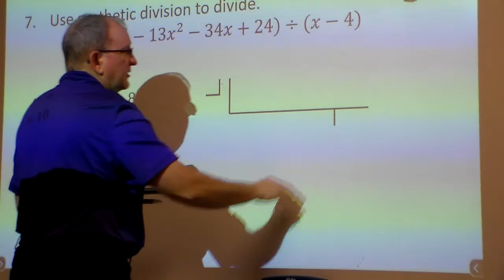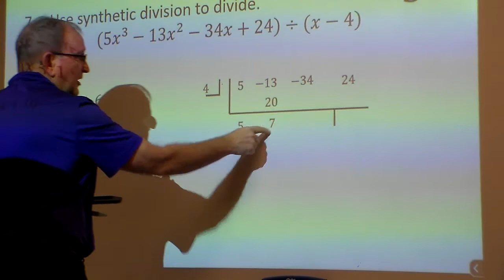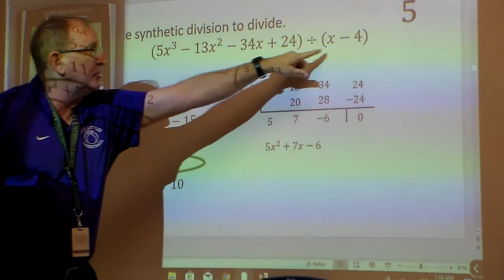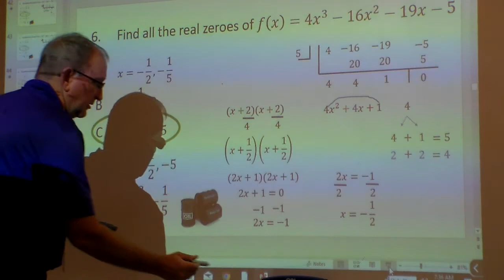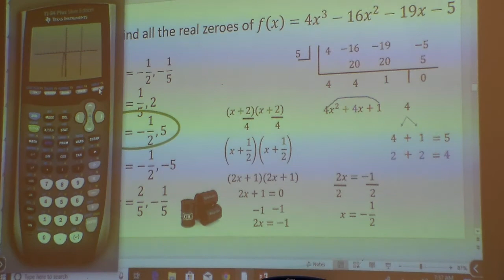Synthetic division with calculator check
How to use synthetic division with a calculator to check answers